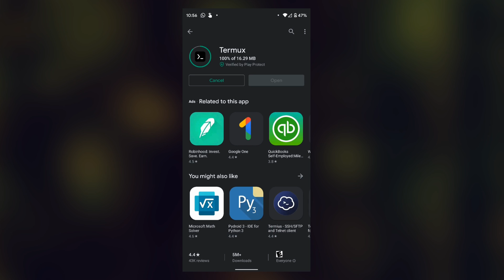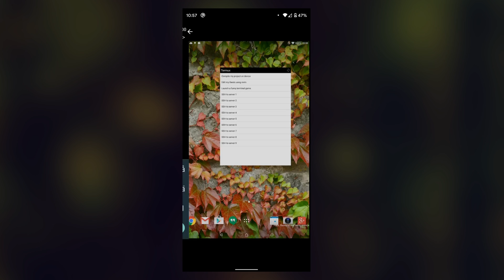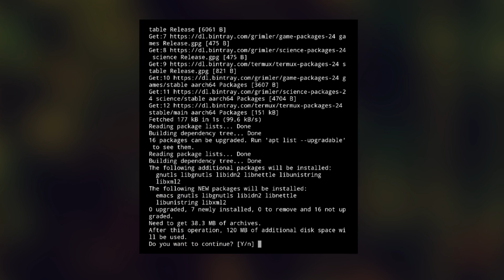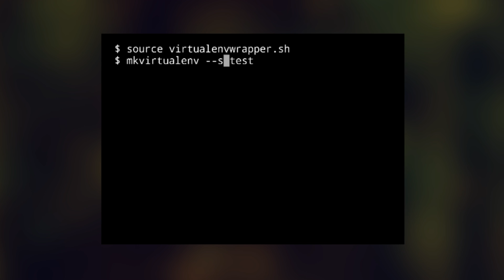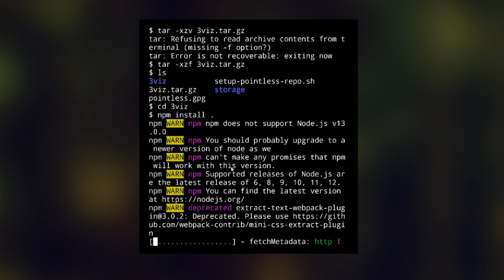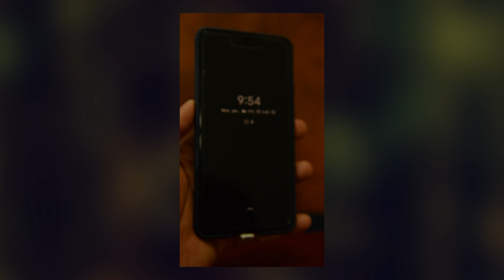Programming with Python and NodeJS on your Android phone with Termux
You can do programming on your Android phone by using Termux! This is a terminal emulator / lite linux distribution with a package manager. In this video I show how you can set up Python, NodeJS, and even Spacemacs and run code and a web server natively on your phone!